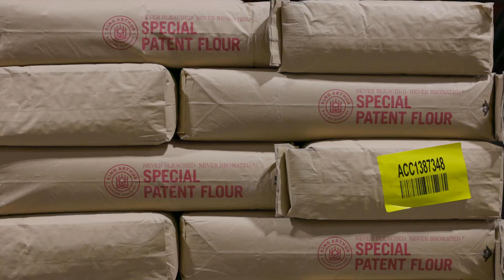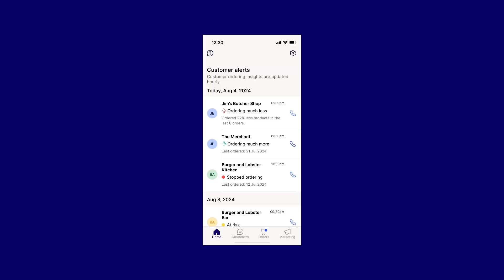Accardi Foods & Choco: Transforming Sales and Customer Engagement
Discover how Accardi Foods transformed their order management process with Choco! Hear from Angela Di Virgilio, President and Owner, and Stephen Canova, Boston Sales Rep, as they share their experiences of how Choco's innovative app has streamlined operations, reduced order entry errors, and empowered their sales team to focus on building stronger customer relationships. Looking for a partner to grow with? Find out why Choco is the perfect choice for your business!